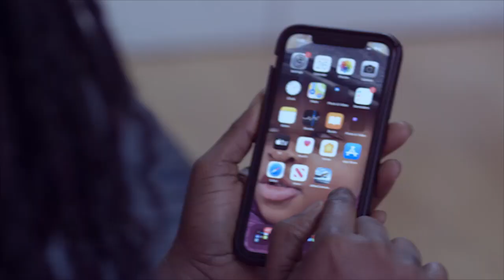Yes, Funny Face made me famous, I've benefited but.... - Baby mama Vanessa clαshes with Oboy Siki